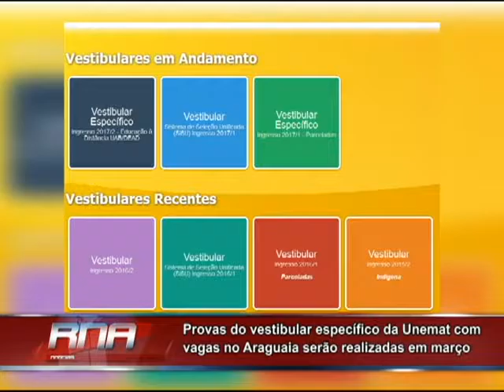Provas do vestibular específico da Unemat com vagas no Araguaia serão realizadas em março